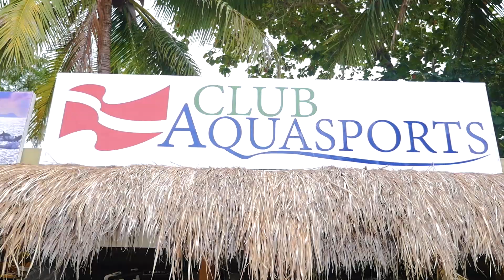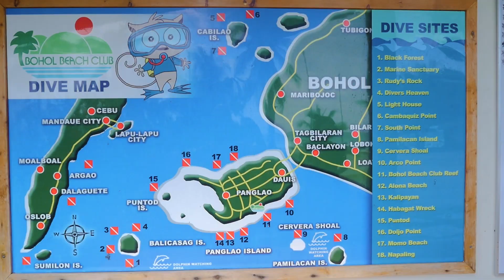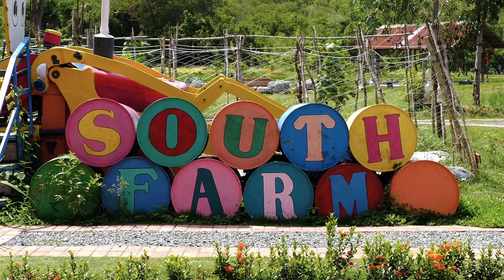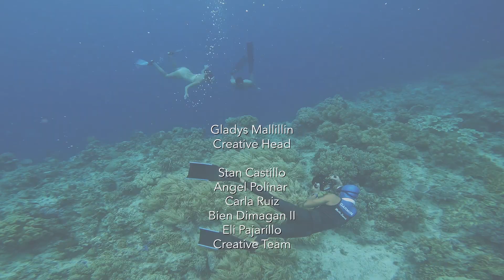Marc Nelson returns to Bohol and welcomes new co-host, Christi McGarry | Part 1| Beached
After exploring the Island of Enchantment, Puerto Rico, Marc Nelson rediscovers the tropical haven of Bohol, where he is joined by his new co-host, Filipino-American model and DJ, Christi McGarry.

In this episode of Beached, they go freediving and try underwater photography with Martin Zapanta, the top freediver in the country. They also engage in exciting beach activities such as stand-up paddling and bamboo biking at South Palms Resort.